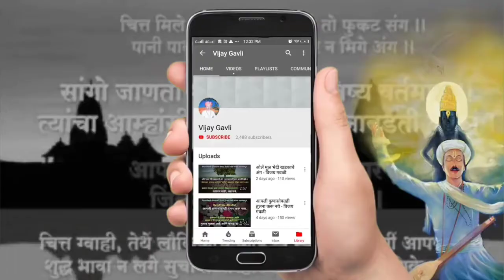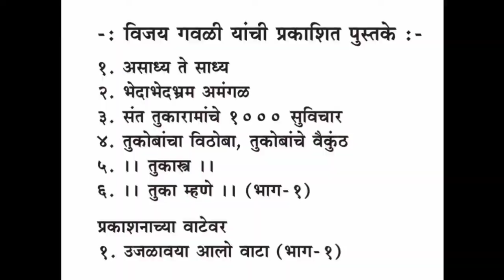6. 'पांडुरंगाचं भजन कर; 'वायफळ' यज्ञाची गरज नाही' - जगद्गुरू तुकोबाराय : चिंतन - विजय गवळी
मनातील 'विकार' तसेच ठेवायचे, आणि
'यज्ञात' तीळ, तांदूळ जाळायचे, हा अधर्म आहे.

'हेतू' ठेवून पोथ्या वाचणे, लिहिणे आणि
सांगणे, हा अधर्म आहे.

'तप-तीर्थ' करून अहंकार बाळगणे,
हा अधर्म आहे.

'दान' करून त्याचा प्रचार करणे, हा अधर्म आहे.

तीळ जाळीले तांदूळ ।
काम, क्रोध तैसेचि खळ ।।
या अभंगावरील चिंतन